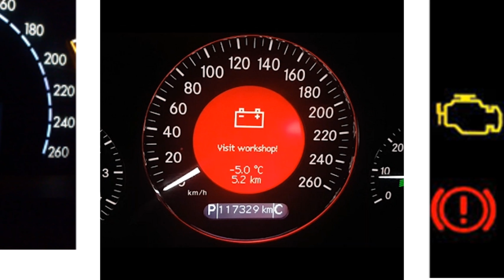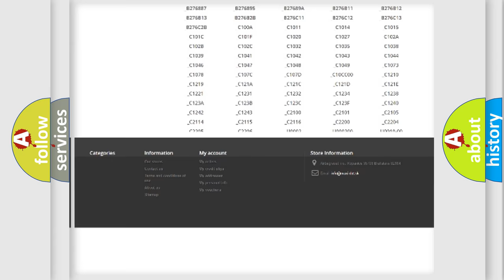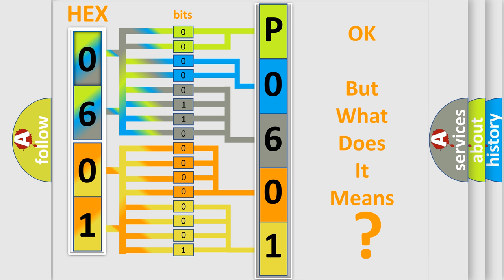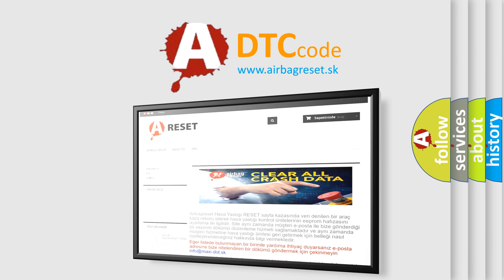DTC Fiat P0601 Short Explanation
Contents:
0:21 Basic DTC analysis according to OBD2 protocol standard.
1:48 Insight into programming
2:58 A diagnostically understandable description of the Diagnostic Trouble Code
3:05 Basic error definition

Make:
FIAT
Code:
P0601
Definition:
Internal Memory Checksum Invalid
Description:
The Powertrain Control Module (PCM) detects an internal memory failure.